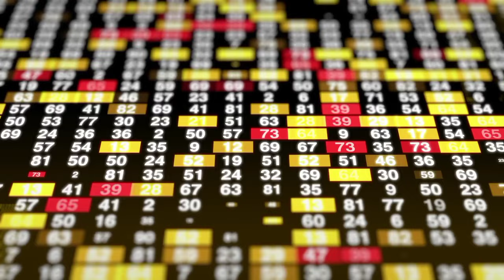TOP States Where REAL ESTATE Prices Will DROP in 2024 (USA)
Hello, friends! In today's video, we will talk about the states where real estate prices are expected to drop in 2024. If you are planning to buy a house or invest in real estate, this video is for you. We will look at the key factors affecting the real estate market and give you tips on how to take advantage of these changes. Join us to find out which states offer the best opportunities for a profitable purchase in the new year!

Share your thoughts and questions in the comments below – we are very interested in your opinion!